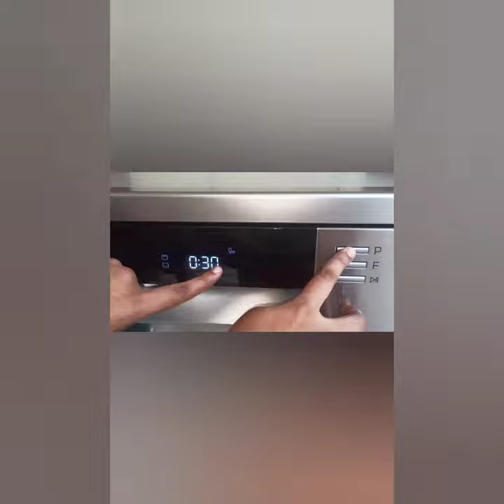Short Demo video of FABER Dishwasher/How Dishes clean in Dishwasher Full video in my channel